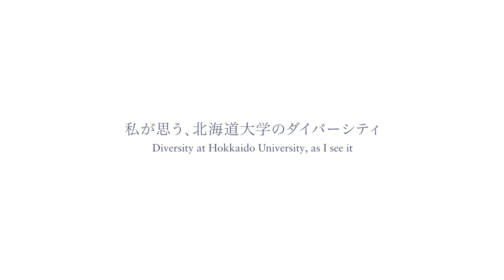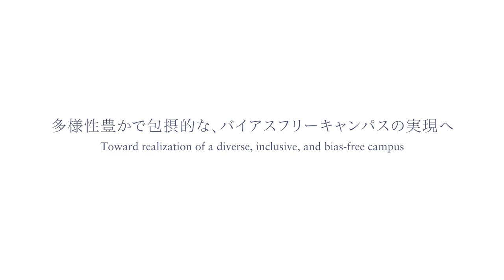Diversity at Hokkaido University, as I see it.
Hokkaido University released the “Hokkaido University’s Statement on the Promotion of Diversity and Inclusion” on December 1, 2021.

We asked the students, faculty member and staff, and the President to share what they think about diversity and their stories.